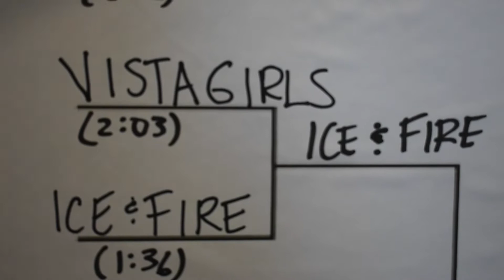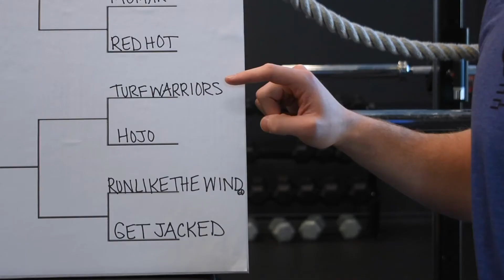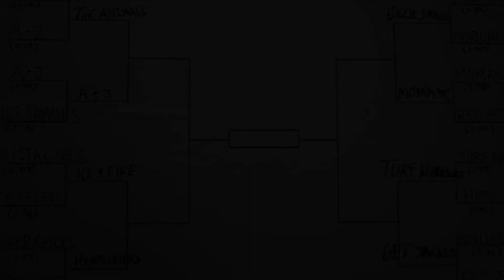Premier Madness 2018 | Round 1 Results & Round 2 Preview